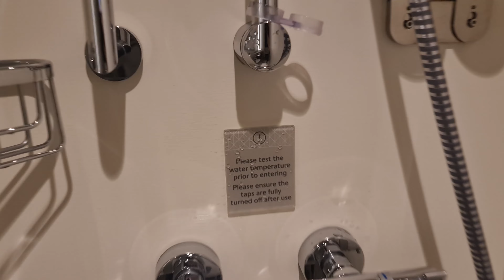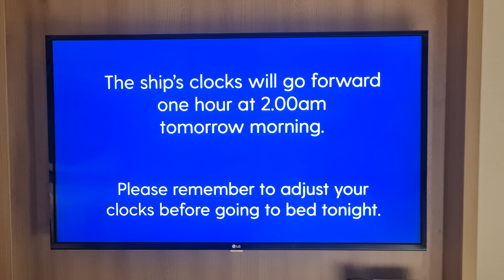P&O Iona Spain & Portugal Cruise - Day 2 [29th January 2023] - At Sea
Welcome back onboard P&O Cruises' Iona for day two as we make our way through the English Channel and then south towards our first port of call of Vigo, Spain. We will explore the beautiful Iona and all of the places to relax on top-deck (when the weather is a bit warmer!), see what breakfast is like on this massive ship, and generally get our bearings in preparation for our remaining 13 nights onboard.

/// P&O IONA CRUISE INFORMATION
Captain: Wesley Dunlop
Tonight's Dress Code: Evening Casual
Weather: na
Temperature: na

Headliners Theatre Show:
Charlie Cole - Vocal Violinist

SkyDome Show:
RISE

/// P&O IONA SPAIN & PORTGUAL CRUISE 2023 ITINEARY

14-night Spain & Portugal roundtrip from Southampton, England onboard P&O Cruises' Iona from 28th January 2023 to 11th February 2023; stopping at Vigo, Gibraltar, Alicante, Barcelona, Valencia, Cadiz and Lisbon.

Day 01 - Saturday 28th January 2023 - Southampton, England
Day 02 - Sunday 29th January 2023 - At Sea
Day 03 - Monday 30th January 2023 - At Sea
Day 04 - Tuesday 31st January 2023 - Vigo, Spain
Day 05 - Wednesday 01st February 2023 - At Sea
Day 06 - Thursday 02nd February 2023 - Gibraltar, UK
Day 07 - Friday 03rd February 2023 - Alicante, Spain
Day 08 - Saturday 04th February 2023 - Barcelona, Spain
Day 09 - Sunday 05th February 2023 - Valencia, Spain
Day 10 - Monday 06th February 2023 - At Sea
Day 11 - Tuesday 07th February 2023 - Cadiz, Spain
Day 12 - Wednesday 08th February 2023 - Lisbon, Portugal
Day 13 - Thursday 09th February 2023 - At Sea
Day 14 - Friday 10th February 2023 - At Sea
Day 15 - Saturday 11th February 2023 - Southampton, England

/// P&O IONA SHIP INFORMATION

Iona is the first XL, liquified natural gas (LNG) powered cruise ship ever built for the British holiday market.

Port of Registry: Southampton, England
Classification: Lloyd's Register     - - -     IMO: 9826548     - - -     Call Sign: MGPC4
Year Built: 2020     - - -     Length: 344.5m     - - -     Breadth: 42m
Gross Tonnage: 184,700     - - -     Decks: 18     - - -     Top Speed: 21.5 knots
Guests: 5,200 (2,614 cabins)     - - -     Crew: 1,700 (933 cabins)
LNG Tanks: 3 (3,400m3 capacity)     - - -    Shops: 17
Bars: 13     - - -     Restaurants: 15     - - -    Pools: 4     - - -    Whirlpool Spas: 18

/// CHAPTERS
00:00 - Introduction
00:18 - Buffet Breakfast
00:36 - Freezing Exploration
01:24 - Sea Day Catch-Up
03:24 - Shower Review
05:00 - Iona's "Walking" Track
05:58 - Dinner Dinner
06:14 - Evening Onboard
07:01 - Socially Awkward
07:38 - RISE SkyDome Show
08:41 - "Just a Little Update"
09:05 - End of Day

/// P&O IONA SPAIN & PORTUGAL CRUISE 2023 UPLOAD SCHEDULE

04 - A Walk Around P&O Iona's Jogging Track, Deck 19
05 - P&O Iona Spain & Portugal Cruise - Day 3 [30th January 2023] - At Sea
06 - P&O Iona - Skydome, Atrium and Promenade
07 - P&O Iona Spain & Portugal Cruise - Day 4 [31st January 2023] - Vigo, Spain
08 - Sailaway from Vigo, Spain Timelapse
09 - P&O Iona Spain & Portugal Cruise - Day 5 [01st February 2023] - At Sea
10 - Spanish Sunset at Sea from onboard P&O Iona
11 - P&O Iona Spain & Portugal Cruise - Day 6 [02nd February 2023] - Gibraltar, UK
12 - Norwegian Sun Sail Into Gibraltar, UK
13 - P&O Iona Spain & Portugal Cruise - Day 7 [03rd February 2023] - Alicante, Spain
14 - Sailaway from Alicante, Spain Timelapse
15 - P&O Iona Spain & Portugal Cruise - Day 8 [04th February 2023] - Barcelona, Spain
16 - MSC Bellissima & AIDAstella Sailaway from Barcelona, Spain Timelapse
17 - P&O Iona Spain & Portugal Cruise - Day 9 [05th February 2023] - Valencia, Spain
18 - Sailaway from Valencia, Spain Timelapse from onboard P&O Iona
19 - P&O Iona Spain & Portugal Cruise - Day 10 [06th February 2023] - At Sea
20 - A Walk Around P&O Iona's Promenade, Deck 8
21 - P&O Iona Spain & Portugal Cruise - Day 11 [07th February 2023] - Cadiz, Spain
22 - AIDAstella Sailaway from Cadiz, Spain
23 - P&O Iona Spain & Portugal Cruise - Day 12 [08th February 2023] - Lisbon, Portugal
24 - AIDAstella Sail into Lisbon, Portugal
25 - P&O Iona Spain & Portugal Cruise - Day 13 [09th February 2023] - At Sea
26 - P&O Iona 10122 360-Degree Stateroom Tour, Deck 10 Fwd Balcony Cabin
27 - P&O Iona Spain & Portugal Cruise - Day 14 [10th February 2023] - At Sea
28 - P&O Iona Cabin 10122 Balcony 360-Degree View - Balcony Cabin Deck 10 Forward
29 - P&O Iona Spain & Portugal Cruise - Day 15 [11th February 2023] - Southampton, England
30 - P&O Iona Docked at Ocean Cruise Terminal - Southampton, England

/// MUSIC